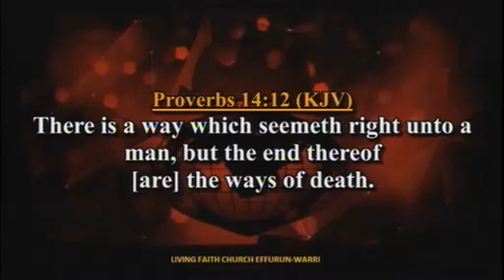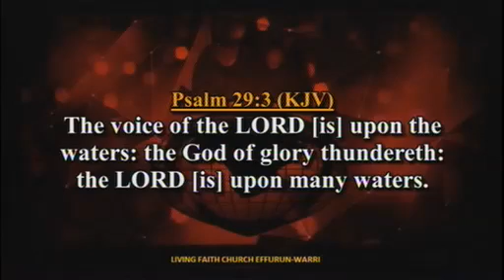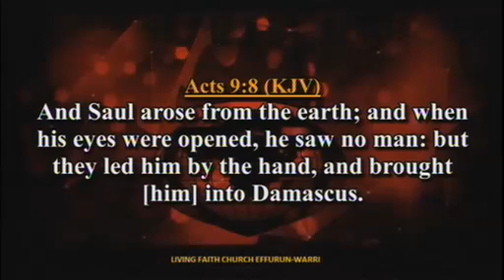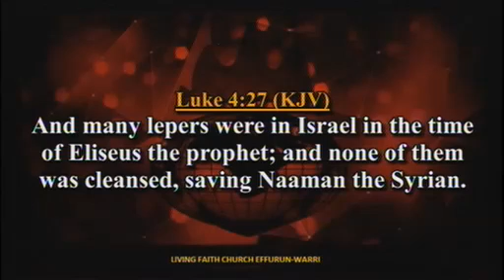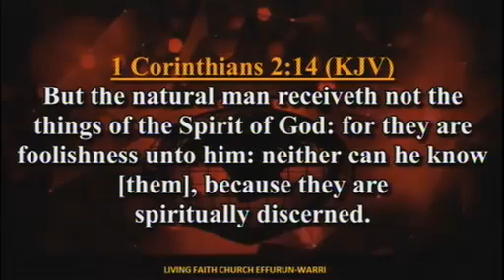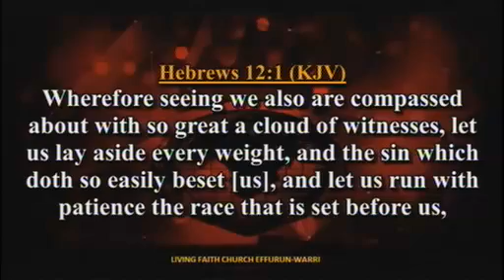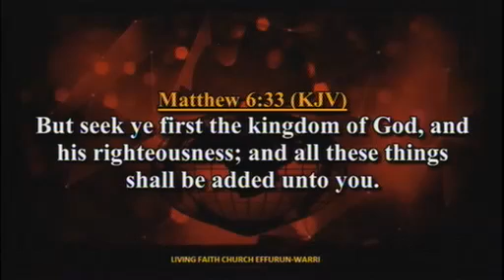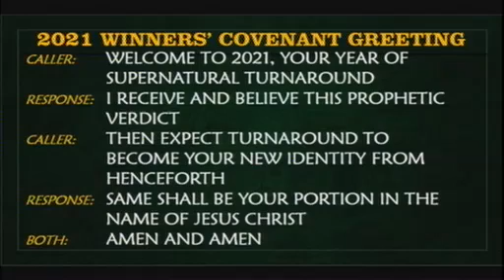Understanding How God Leads PT. 2A - Pst. Olayinka Folorunsho